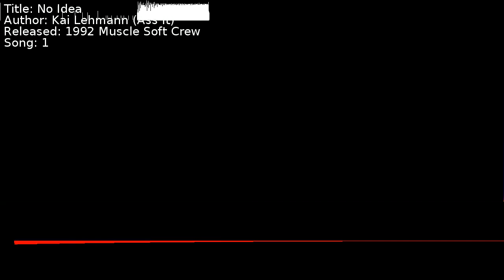Kai Lehmann (Ass It) - No Idea | Song 1 [C64] [SID]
Title: No Idea
Author: Kai Lehmann (Ass It)
Released: 1992 Muscle Soft Crew
Song: 1